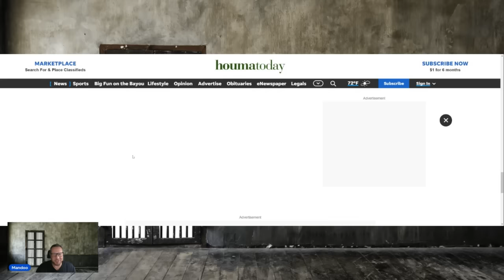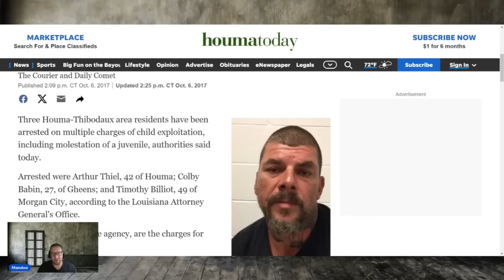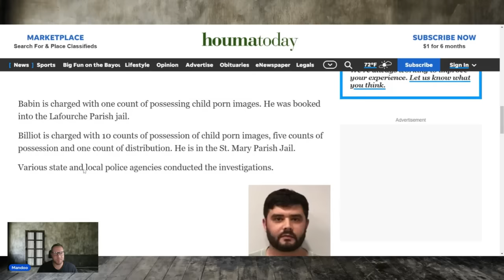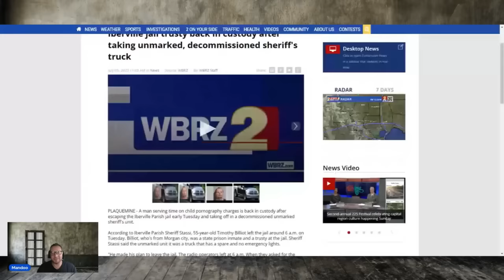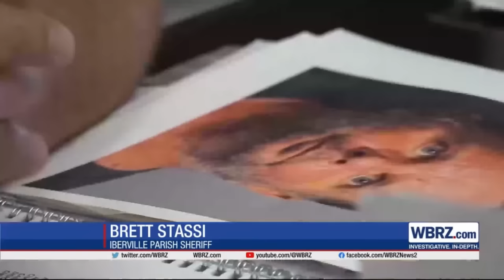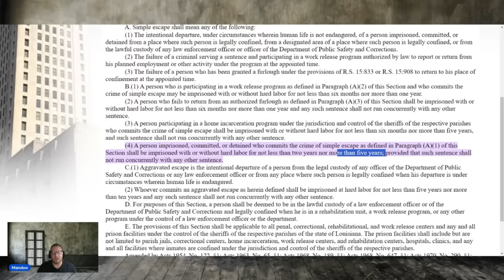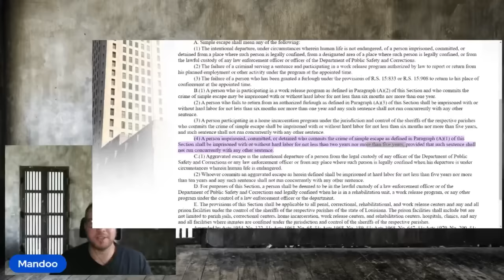The monsters family insist he is innocent | the survivor tells the board the truth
Timothy B DOC # 743918